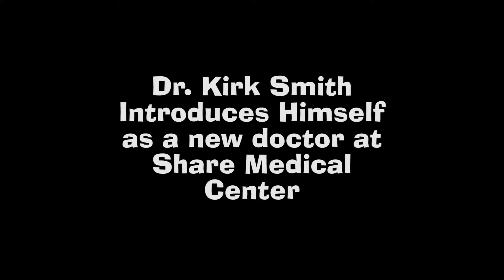Dr.Kirk Smith tells of his specialties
Newly employed M.D. at Share Medical Center tells of his medical specialties.